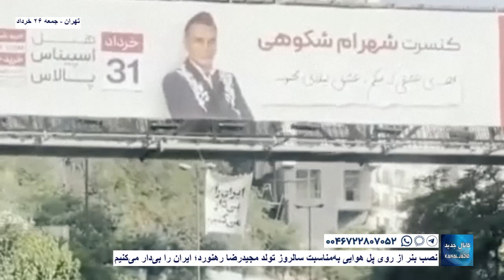تهران نصب بنر از روی پل هوایی به‌مناسبت سالروز تولد مجیدرضا رهنورد؛ ایران را بی‌دار می‌کنیم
تهران
نصب بنر از روی پل هوایی به‌مناسبت سالروز تولد مجیدرضا رهنورد؛ ایران را بی‌دار می‌کنیم

 جمعه ۲۶ خرداد ۱۴۰۲